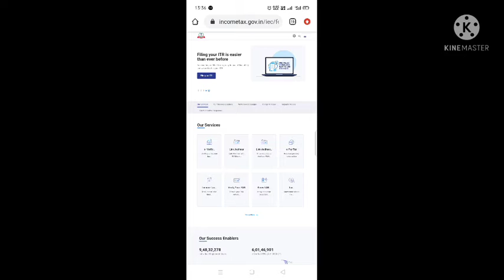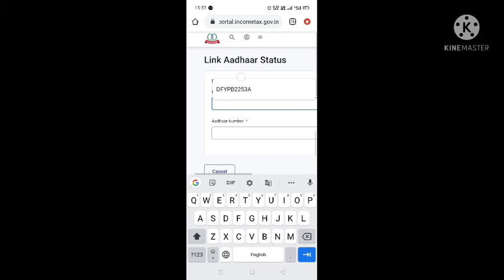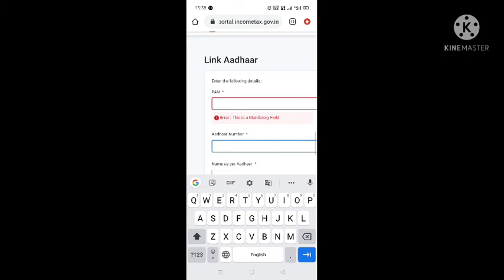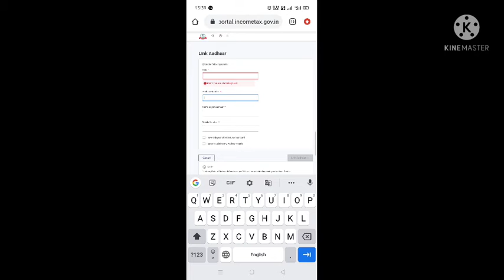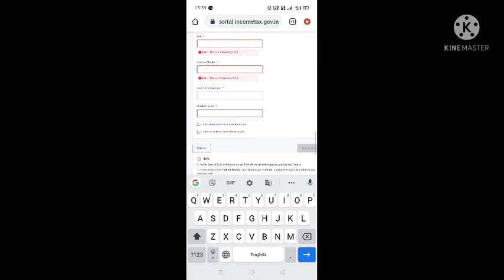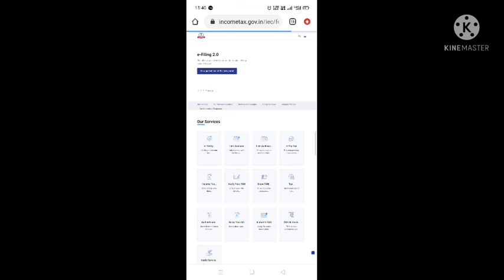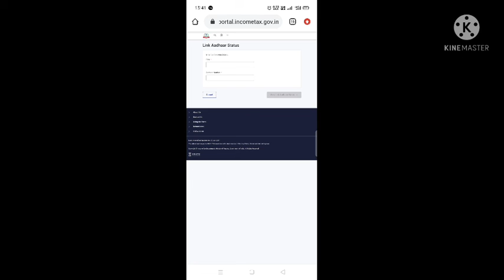How to link Adhar card with Pan card!মাত্র দুমিনিটে ঘরে বসে আধার কার্ড লিংক করুন প্যান কার্ডের সাথে।